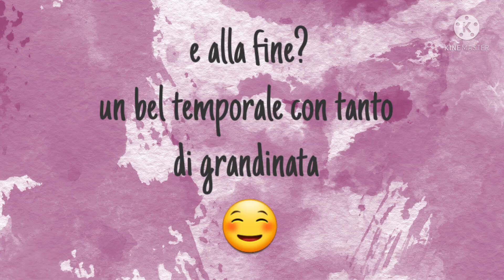Vlog-la gioia di ricevere Amazon... Prepariamoci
Vlog-la gioia di ricevere Amazon... Prepariamoci al rientro